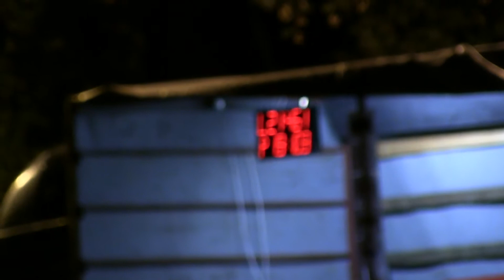Příbor muži Hájov 9 9 2017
12. kolo BLHPS Hájov /okr.NJ/ 9.9.2017